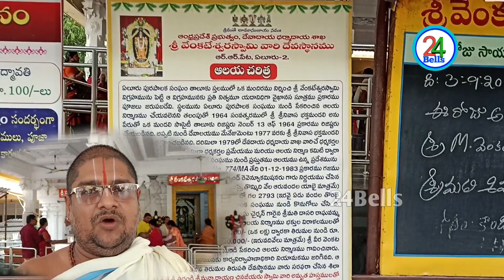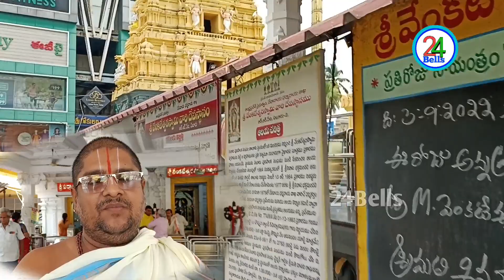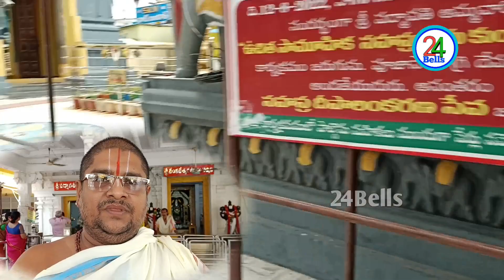ఏలూరు శ్రీ వెంకటేశ్వర స్వామి దేవస్థానం స్థల పురాణం తెలిస్తే ఆశ్చర్యపోతారుEluru